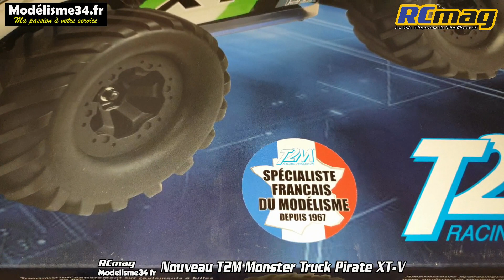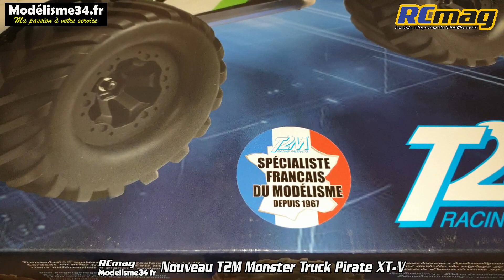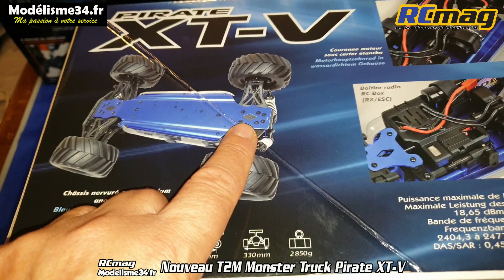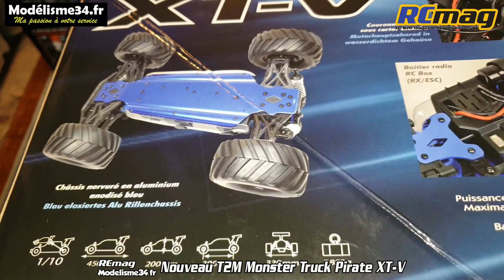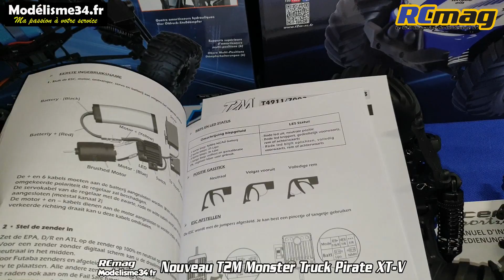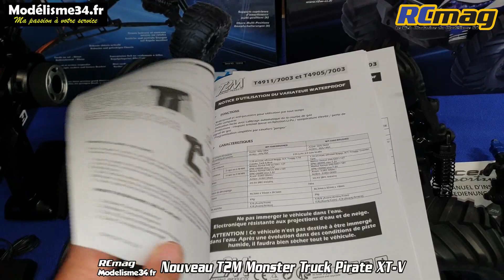Découverte du nouveau T2M Pirate 1/10 truck XT-V. On va comparer au XT-S pour voir ce qui change ...